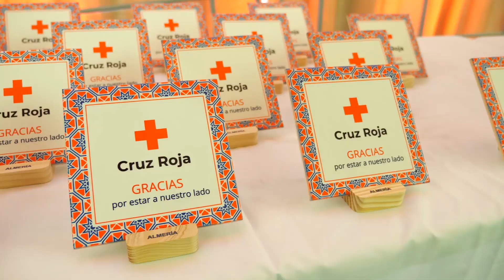El presidente de Diputación, Javier A García, participa en el Acto Homenaje Cruz Roja ‘Ser Mejores’